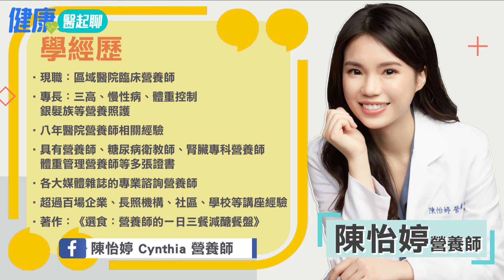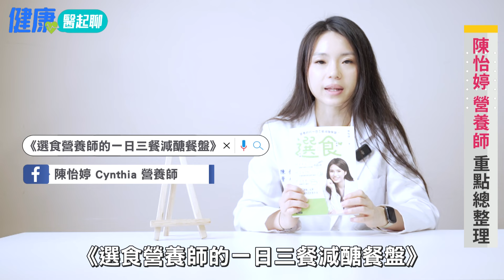小心！30歲後骨質開始流失… 戒這些食物，擊退骨質疏鬆、肌少症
你知道從30歲開始，骨質和肌肉就開始流失了嗎？骨質疏鬆和肌少症，不只老年人要注意，年輕人也該開始預防。為什麼會發生骨鬆和肌少症？是不是吃錯了什麼？要如何透過飲食來預防？除了飲食，我們還可以怎麼做？這次邀請到陳怡婷營養師，教大家如何從日常生活中預防骨質疏鬆和肌少症，維持健康的骨骼和肌肉。
🔍本集專訪人物：陳怡婷營養師
00:36 骨質疏鬆、肌少症有什麼關係？
01:00 年紀大才會骨鬆肌少症吧？年輕人也要擔心嗎？
01:48 為什麼會骨鬆、肌少症，吃錯什麼了？
03:29 預防骨鬆肌少症，要怎麼才吃對？
04:38 預防骨鬆肌少症，該怎麼做
05:05 陳怡婷營養師 重點總整理